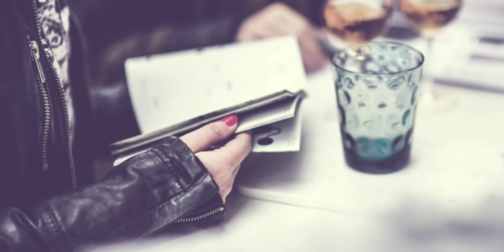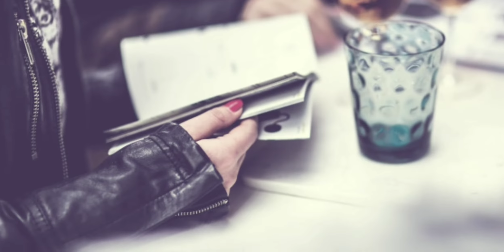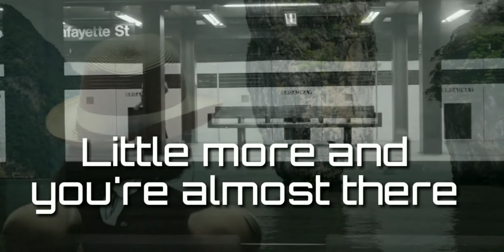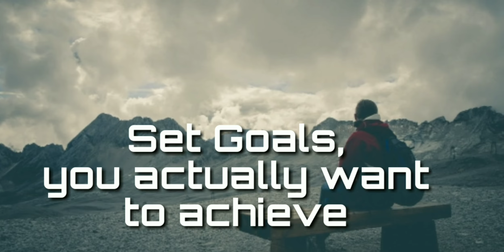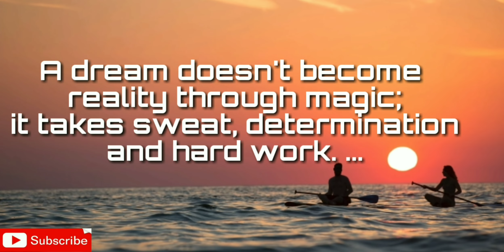HOW TO EXECUTE plans to make DREAMS come true | By - Amit chaturvedi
THIS IS TRUE INTELLECTUAL PROPERTY OF 'VERSATILE BRAINS'.. THIS VIDEO IS NOT INSPIRED FROM ANY SPEAKER, ANY BOOK, ANY MAGAZINE OR ANYTHING. IT IS TRUELY BASED ON MY PERSONAL POINT OF VIEW 🇮🇳